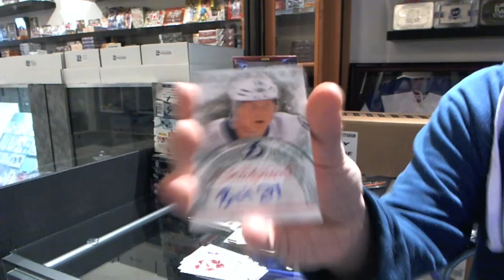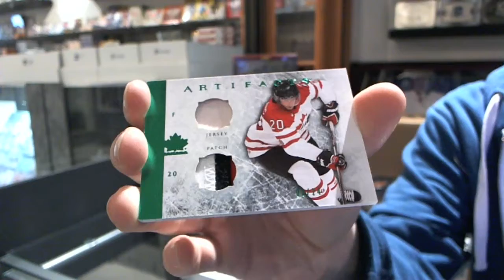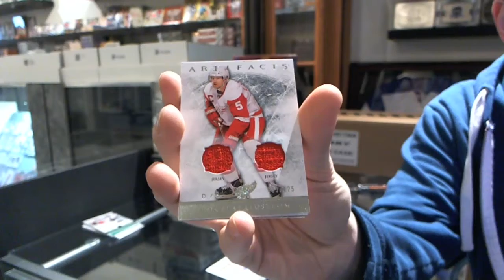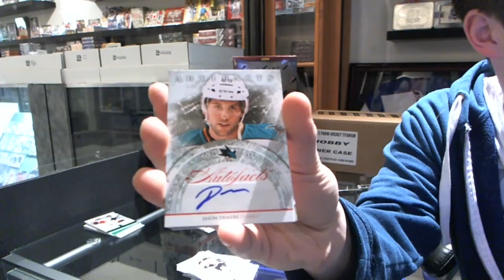Griffin's 12-13 UD Artifacts Hockey 2 Box Break